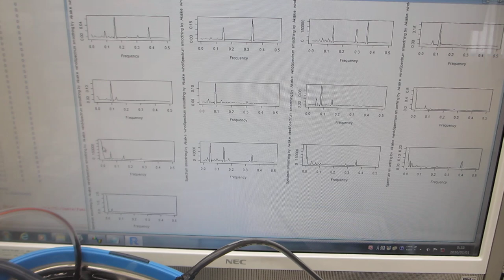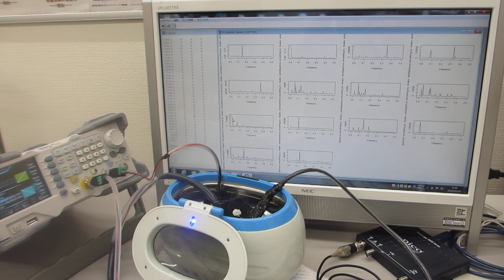超音波洗浄器（42kHz 26W)と超音波発振システム（25MHz 2ch 200MSa/s）（超音波システム研究所）